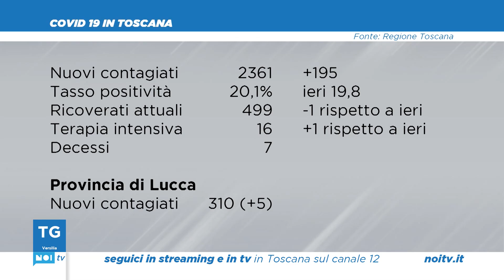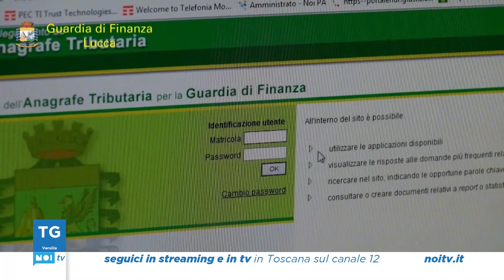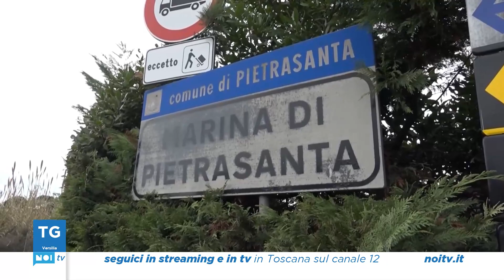Tg Noi Versilia | 24/11/2022